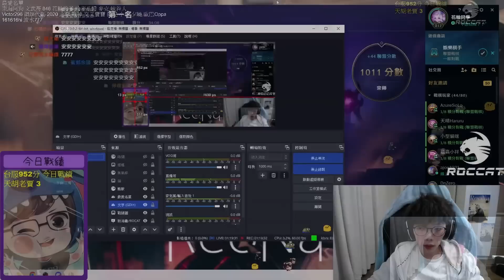Gear | 一回合沖了七個寶箱肥滋滋！只買高檔貨最有價值的海克斯！五費卡集合全員兩星！豪華陣容八級就能實現！